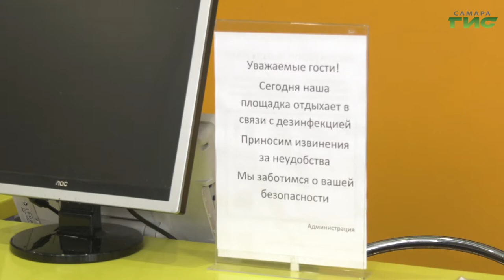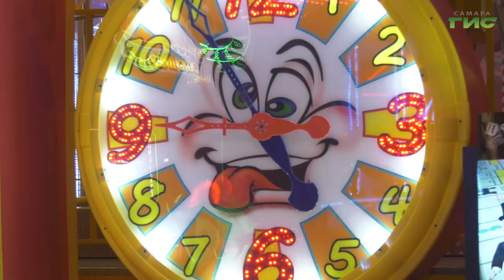Сотрудники городской администрации, Роспотребнадзора и полицейские провели совместный рейд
Сотрудники городской администрации, Роспотребнадзора и полицейские провели совместный рейд в одном из торговых центров Самары. На контроле ведомств соблюдение всех эпидемиологический ограничений — от ношения масок до работы развлекательных площадок. Подробности в сюжете Михаила Ермоленко.